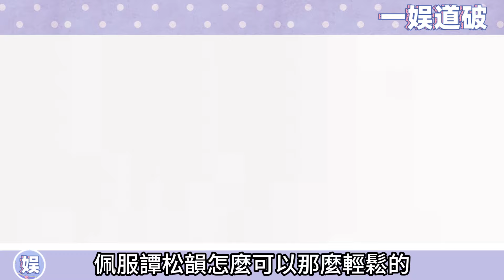磕到真的了！王凱與譚松韻因愛結緣，為愛領證，高調曬出新婚豪宅，夫妻大方秀恩愛，是誰磕到了我不說!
更多精彩视频⬇️
超甜官宣！吳磊趙露思現身活動，甜蜜眼神暗藏不住，舉止親密，分享戀愛過程，狠狠磕到了啊！